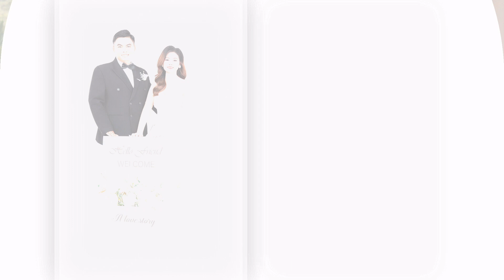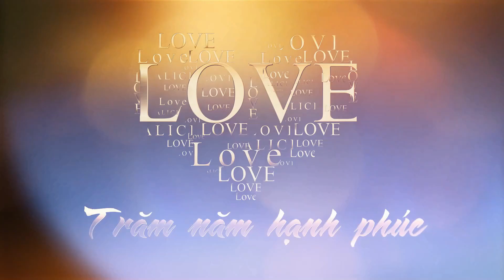Xuan Dinh Tra Giang